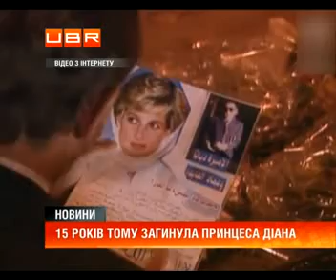У Великій Британії - роковини за принцесою Діаною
ubr.ua - украинский бизнес ресурс : П`ятнадцять років без Леді Ді. У Великій Британії - роковини за принцесою Діаною. Тисячі британців прийшли до її колишньої резиденції - Кенсінгтонського палацу. Там відкрили виставку одягу з особистої колекції принцеси, який вона носили наприкінці дев`яностих років. Старший син Діани - принц Віл&rsquo;ям разом із дружиною Кейт - візьмуть участь в урочистій церемонії: на честь матері назвуть новий сорт орхідеї. Принцеса Діана загинула в автокатастрофі у Парижі у віці тридцяти шести років. Автомобіль із жінкою на шаленій швидкості врізався у відбійник тунелю. У смерті принцеси визнали винними необережного водія та паризьких папараці. За іншою версією, до загибелі Леді Ді причетні британські спецслужби. .